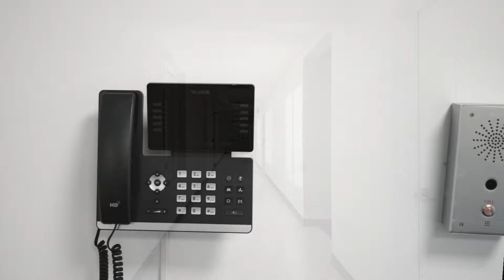MAS QURAN INSTITUTE EXPANSION - CHICAGO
Join us in expanding the MAS Quran Institute, where we nurture young hearts with the teachings of the Quran. This growth project will allow us to serve more students, enhance our educational resources, and create a dynamic learning environment for future generations. Your support will help us build a brighter future, rooted in the values of faith, knowledge, and community.